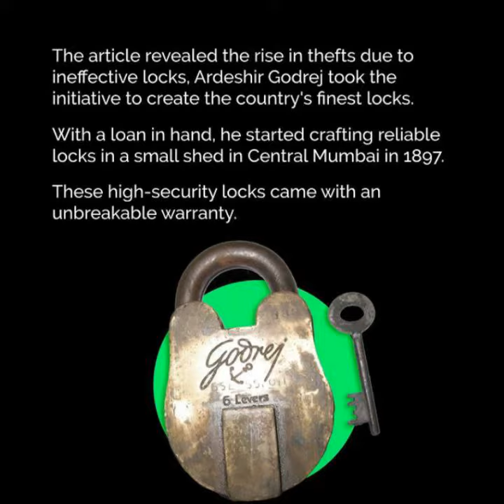how Godrej became the household name in India 🛑 stock market info 🔴🔴